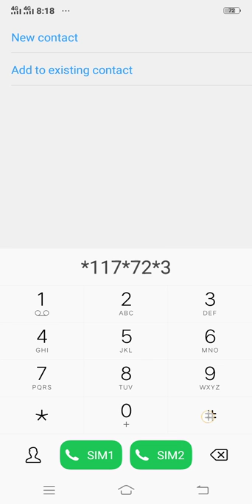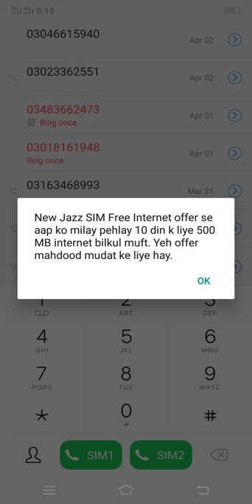Mobilink jazz New free internet code 2020